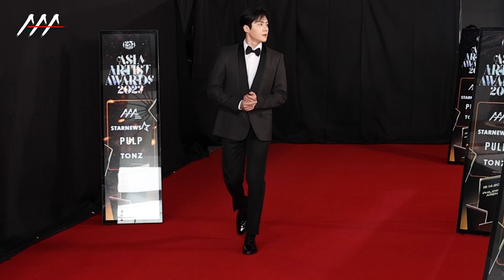[AAA2023] KimSeonho Red Carpet (김선호 레드카펫)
배우 김선호가 14일 필리핀 아레나에서 열린 '2023 아시아 아티스트 어워즈 인 필리핀'(2023 Asia Artist Awards IN THE PHILIPPINES, 이하 '2023 AAA') 레드카펫 행사에 참석해 포즈를 취하고 있다.

'2023 AAA'는 스타뉴스가 주최하고 Asia Artist Awards 조직위원회, TONZ 엔터테인먼트, PULP Live World가 공동 주관한다. 그룹 아이브(IVE) 장원영, 가수 강다니엘, 그룹 제로베이스원 성한빈이 MC를 맡았다. 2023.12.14